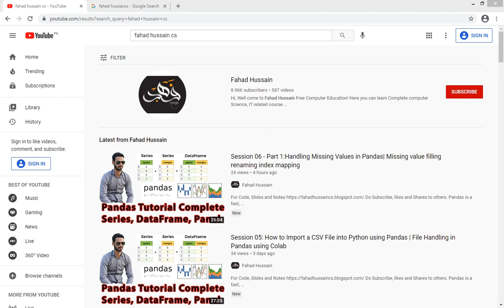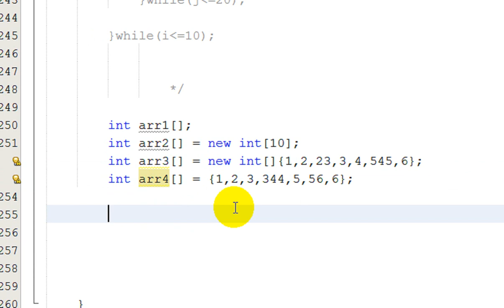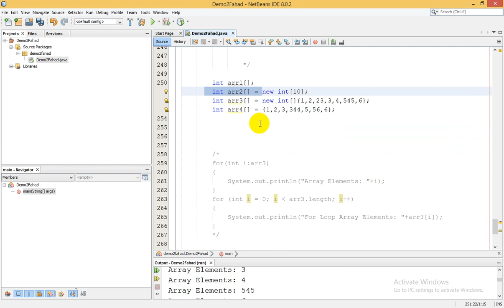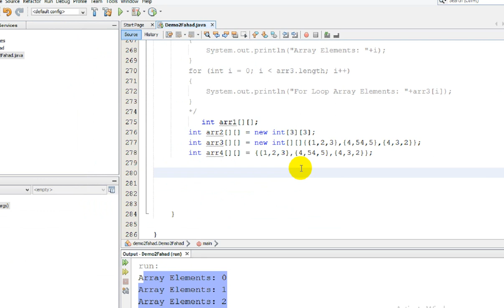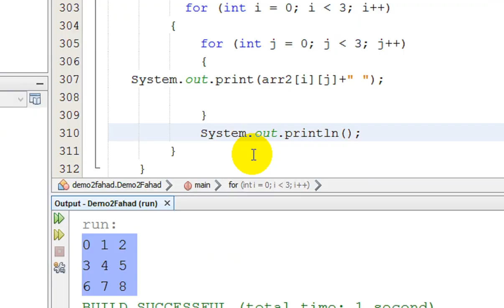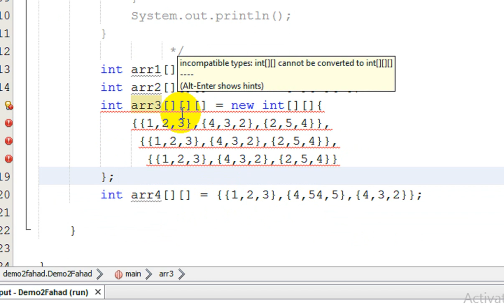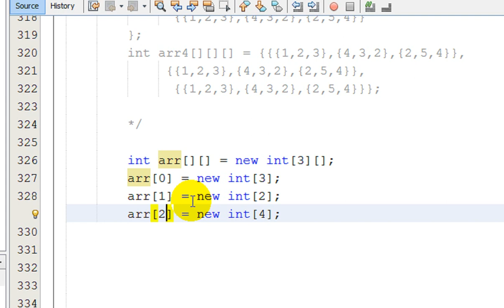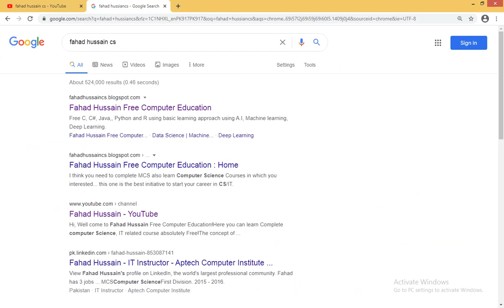Tutorial 08: Array in java with examples | 1 Dimensional 2 Dimensional and Jagged Array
java programming language by Fahad Hussain.

Java programming language, is one of the best programming language for android development of these day, a lot of the course made on different website based on these which showing the Java + Android = Android Application! Java is a high-level, class-based, object-oriented programming language that is designed to have as few implementation
dependencies as possible. It is a general-purpose programming language intended to let programmers write once, run anywhere (WORA),meaning that compiled Java code can run on all platforms that support Java without the need for recompilation.

Fahad Hussain, prepared this course based on latest trending, basic concept and state of the art practical approach from VERY SCRATCH!!! Stay in touch if you have any query, suggestion do comment!